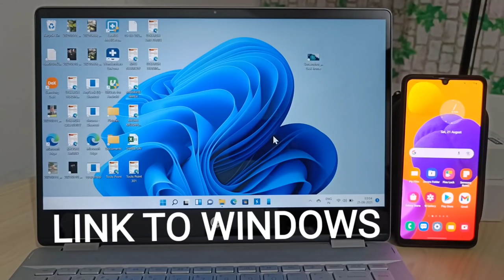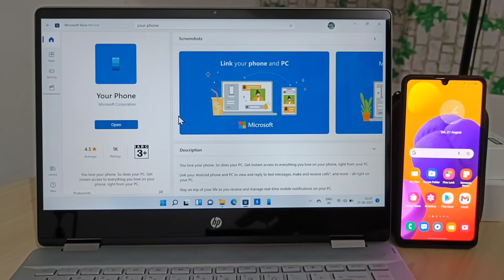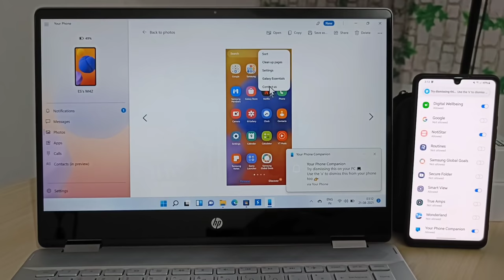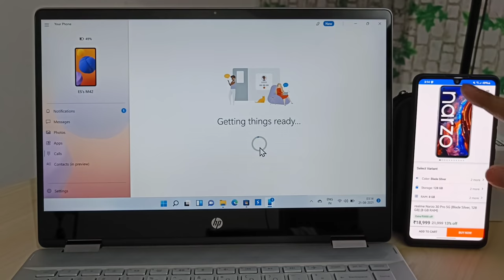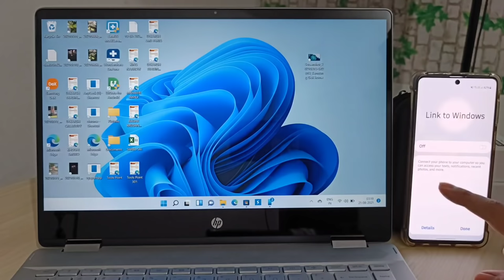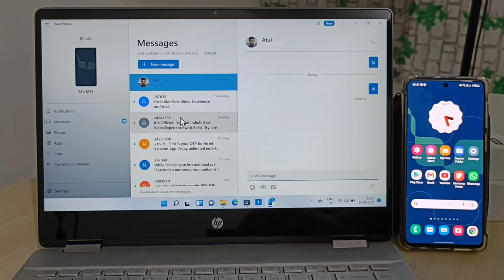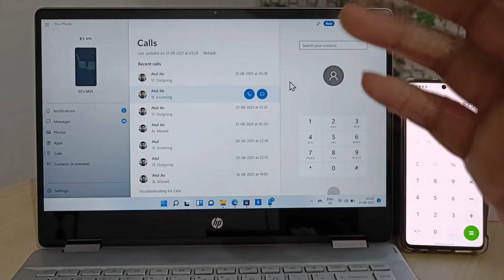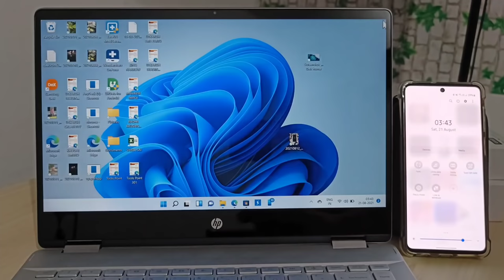Samsung Galaxy Devices: Link To Windows Full Guide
(Install this app through SAI app if it won't get installed directly)

🔥Search "Your Phone" In Microsoft Store and Download It On Your PC